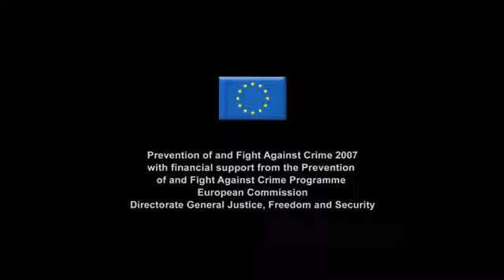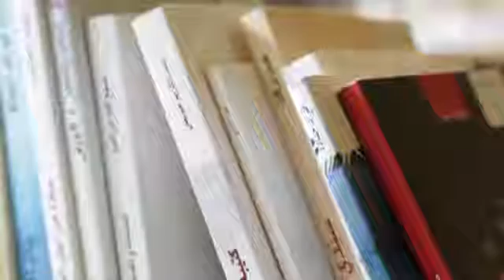Cryme, the video for the EU-funded project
Inside Europe's prisons radicalisation processes can easily take place. The 50000 muslims serving sentences are a vulnerable group who need specific protection from this dangerous possibility.
Recently the "imman" featured in this film was killed whilst fighting in Syria alongside the 600 or so European radicals who have gone to Syria to fight against Assad's regime.

AGENFOR INTERNATIONAL
Informative social media channel produced by independent ngos.
Agenfor International is a not-for-profit network aiming to work in the over-lapping contexts of development, humanitarian crises and human rights. Our goal is to ensure Security through a better protection of human rights and socio-political participation with a particular focus on minorities, prisoners and other vulnerable groups. We are active in the field of counter-radicalization with training courses and research activities addressing the needs of first-line practitioners from the public and private sectors all around Europe. We periodically plan proposals in the field of security, human rights and international cooperation to EU and other international funds with the support of an extended partnership that comprises all 28 EU countries, Switzerland and Turkey.